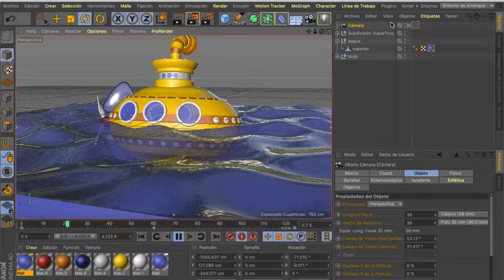3D print Submarine, using cinema 4D and Ender 3 Pro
Hola, queremos compartir con ustedes el resultado impreso en 3D del modelado del submarino que creamos usando cinema 4D :)

QUIERES APRENDER SPARK AR STUDIO???